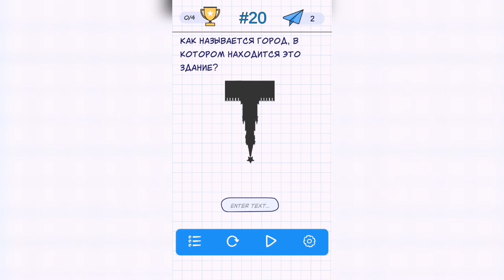А4 Головоломки - задачи на логику. Уровень 20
Как пройти А4 Головоломки - задачи на логику. Ответы, решение. Уровень 20 - Как называется город, в котором находится это здание?

Привет, ребята!